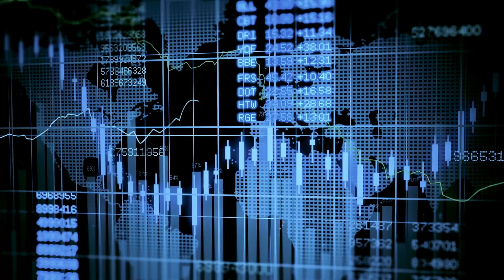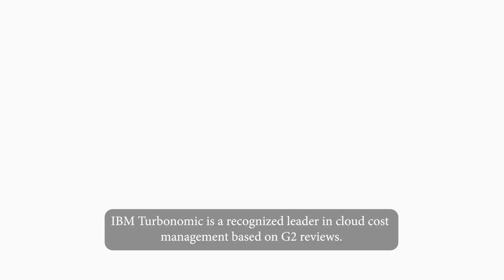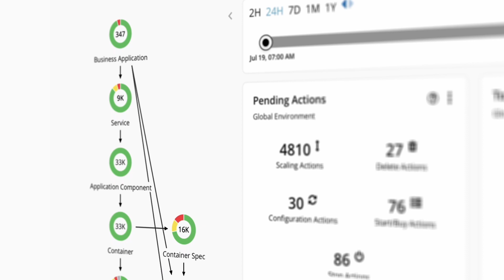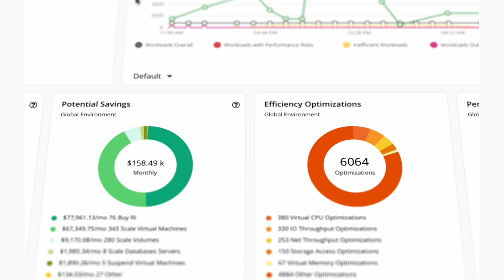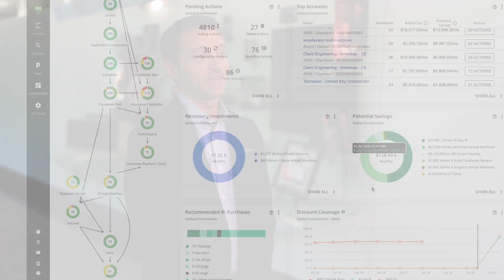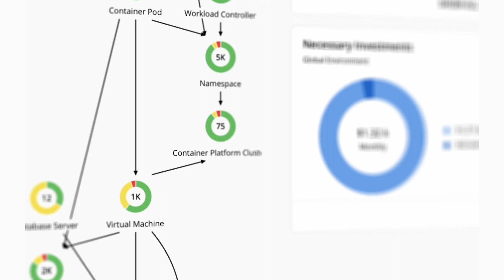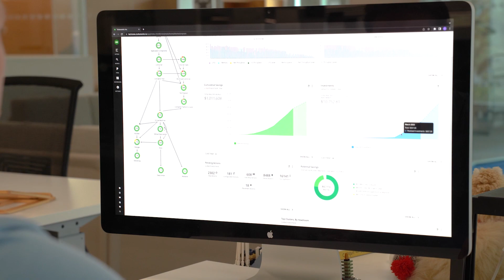IBM Turbonomic: Intelligent Automation in the Hybrid Cloud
It’s no surprise that maintaining leadership positions in any business vertical is 24-7-365. Maintaining leadership means keeping costs in check optimal efficiency and quality output. IBM Turbonomic is doing all that and more.

“Hybrid Cloud Cost Optimization”. It’s an ongoing goal for I.T. departments worldwide. The cloud is here to stay but needs continuous optimization to achieve best-in-class efficiencies.It needs to be optimized to ensure mitigation of application performance risks. It needs to be optimized for a healthier bottom line and an organization’s continued success.
IBM Turbonomic does exactly that. Currently used by 3,000+ organizations and one-third of the Fortune 500, this hybrid cloud cost optimization tool continuously balances cost and performance – based on the microeconomic principles of supply and demand.

BSSTOR NSBP 0084